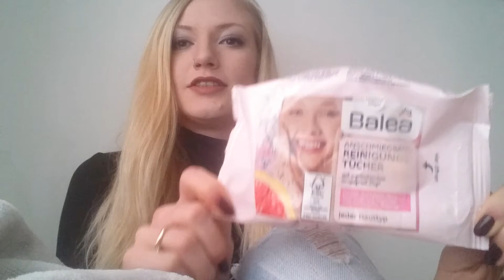Aufbrauchen 18. Woche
diese Woche zeige ich Euch was leer geworden ist und was sich zur Zeit in meinem Projekt befindet. Natürlich habe ich mal wieder etwas vergessen: Make-Up Entferner von L´Oreal und Benefit "So hooked on Carmella" Parfum ;-)
Bis Bald :-*